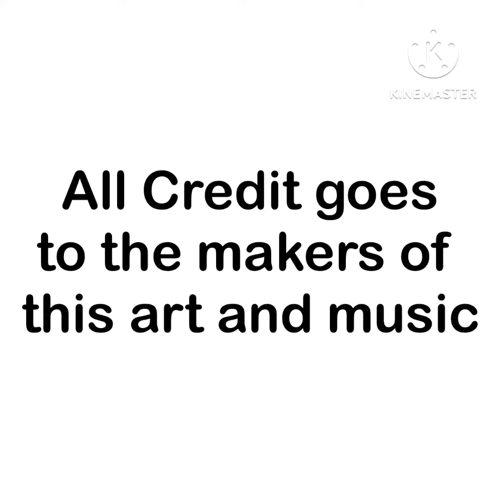Every Miraculous Ladybug Heroes/Villains From Season 1-5